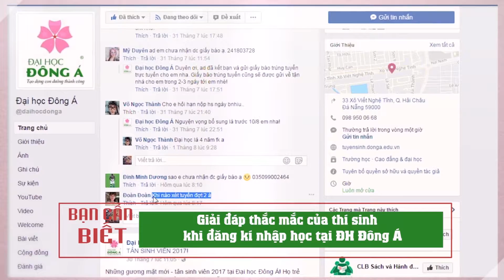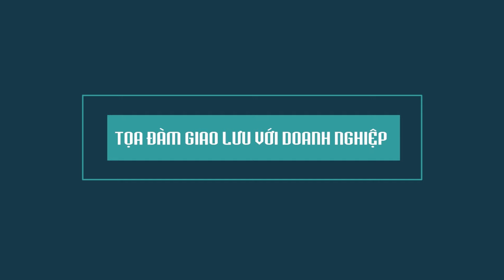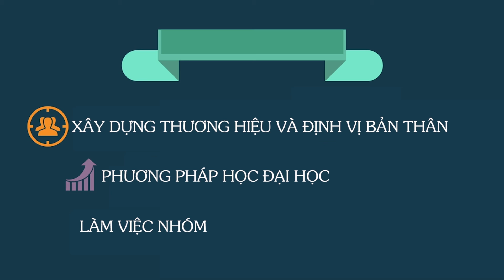Bạn cần biết: đăng kí NV2, học bổng và các hoạt động đầu khóa tại ĐH Đông Á